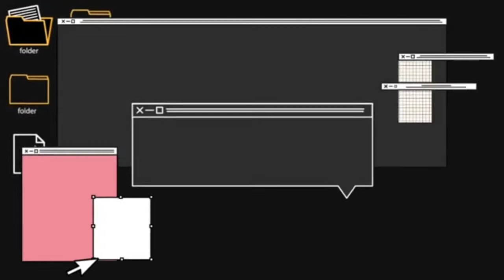Pajama Party 🥰 | March 30, 2019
Makalipas ang isang taon at limang buwan,naupload ko din tong video 😂 Ang daming nangyare after Pajama Party namin at sana maulit namin to soon ✌️May part 2 pa to, hindi ko alam kelan ko ulit mauupload 😂